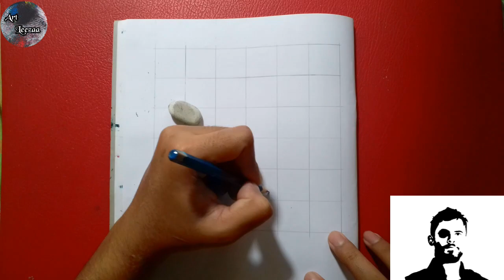How To Draw Thor Easy | stencil type | Thor Ragnarok portrait drawing | Black & white |art leezaa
How To Draw Thor Easy | stencil type | Thor Ragnarok portrait drawing | Black & white | marvel

Thor is a 2011 American superhero film based on the Marvel Comics character of the same name. Produced by Marvel Studios and distributed by Paramount Pictures,[N 1] it is the fourth film in the Marvel Cinematic Universe (MCU). It was directed by Kenneth Branagh, written by the writing team of Ashley Edward Miller and Zack Stentz along with Don Payne, and stars Chris Hemsworth as the title character alongside Natalie Portman, Tom Hiddleston, Stellan Skarsgård, Colm Feore, Ray Stevenson, Idris Elba, Kat Dennings, Rene Russo, and Anthony Hopkins. After reigniting a dormant war, Thor is banished from Asgard to Earth, stripped of his powers and his hammer Mjölnir. As his brother Loki plots to take the Asgardian throne, Thor must prove himself worthy.

Sam Raimi first developed the concept of a film adaptation based on Thor in 1991, but soon abandoned the project, leaving it in "development hell" for several years. During this time, the rights were picked up by various film studios until Marvel signed Mark Protosevich to develop the project in 2006, and planned to finance and release it through Paramount. Matthew Vaughn was assigned to direct the film for a tentative 2010 release. However, after Vaughn was released from his holding deal in 2008, Branagh was approached and the film's release was rescheduled to 2011. The main characters were cast in 2009, and principal photography took place in California and New Mexico from January to May 2010. The film was converted to 3D in post-production.

Thor premiered in Sydney on April 17, 2011, and was released in the United States on May 6, as part of Phase One of the MCU. The film was a financial success, earning $449.3 million worldwide, and was positively reviewed for its performances, although the Earth-based elements of the film received some criticism. Two sequels have been released: Thor: The Dark World (2013) and Thor: Ragnarok (2017). A fourth film, Thor: Love and Thunder, is in development.

key words-
how to draw stencil art for beginners
stencil drawing actors
how to draw stencil art in paper
stencil art on paper
stencil paper
stencil drawing designs
marvel
stencil art
thor art
avengers art